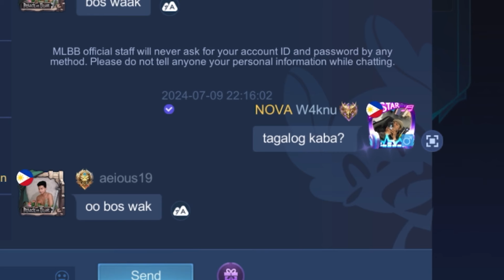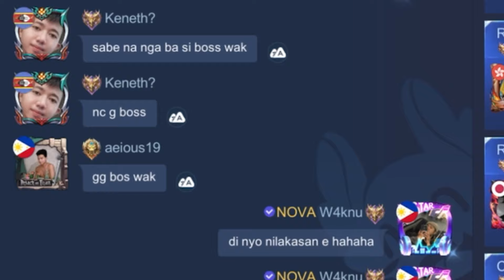SINO MAG MVP MAY 3H